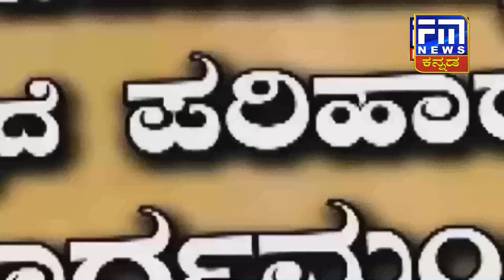ವಿದ್ಯುತ್ ಶಾರ್ಟ ಸರ್ಕ್ಯೂಟ್ ನಿಂದ ಇಂಡಿ ಪುರಸಭೆ ದಾಖಲಾತಿಗಳು ಭಸ್ಮ..! | FM NEWS VIJAYAPUR